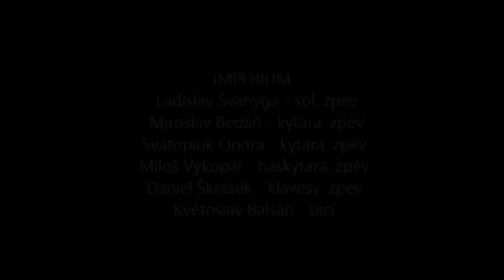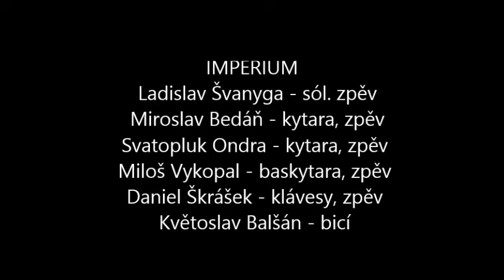Černá ovce - IMPERIUM [ZL/UH] (1993) (live Zádveřice 27.8.1993)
Černá ovce - IMPERIUM [ZL/UH]
Hudba, text: Svatopluk Ondra
Nahráno live - Zádveřice 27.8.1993, Remastering 2018
Nahráli - IMPERIUM:
- Ladislav Švanyga - sól. zpěv
- Miroslav Bedáň - kytara, zpěv
- Svatopluk Ondra - kytara, zpěv
- Miloš Vykopal - baskytara, zpěv
- Daniel Škrášek - klávesy, zpěv
- Květoslav Balšán - bicí